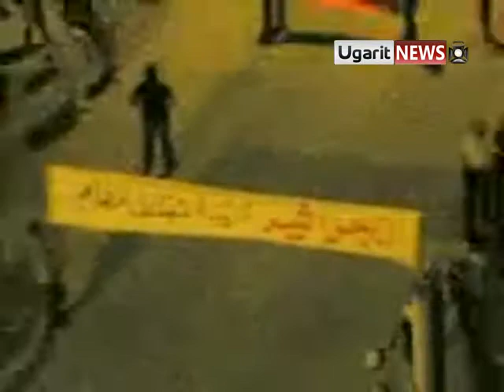12 7 Deir ez Zor أوغاريت ديرالزور الحشود المتوجهة إلى دوار المدلجي للاعتصام المسائي ج1